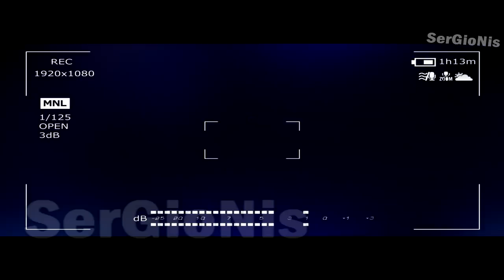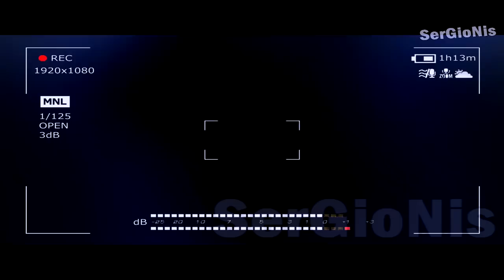ПОТЕРЯННЫЙ ЭПИЗОД ЛУНТИКА | ПОТЕРЯННАЯ СЕРИЯ ЛУНТИКА